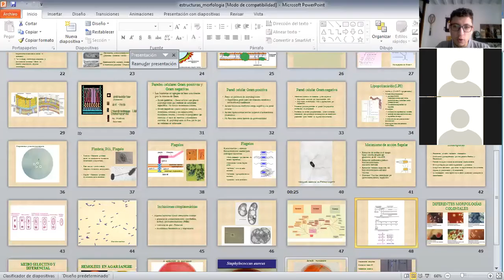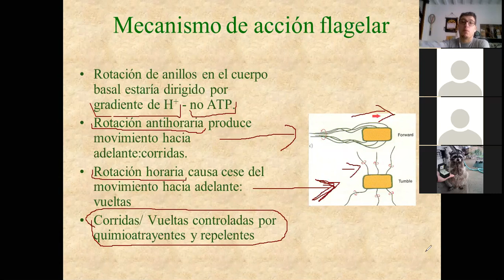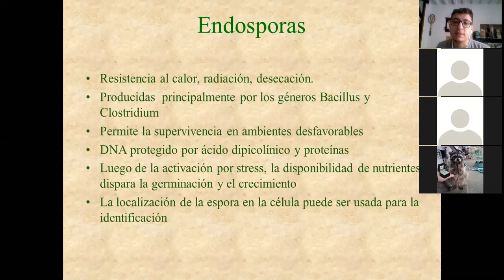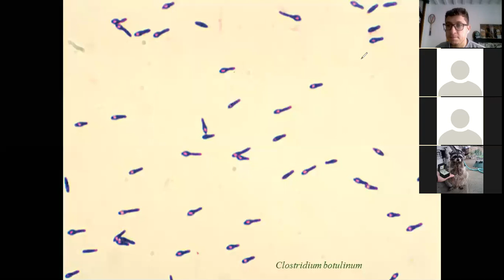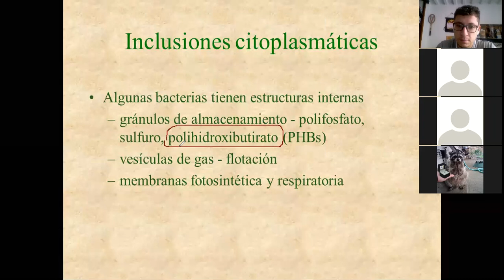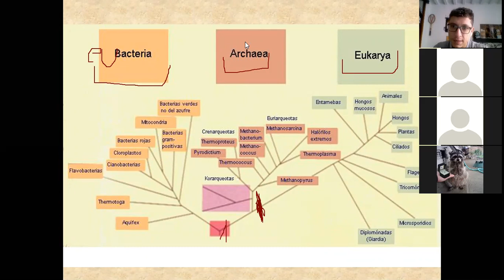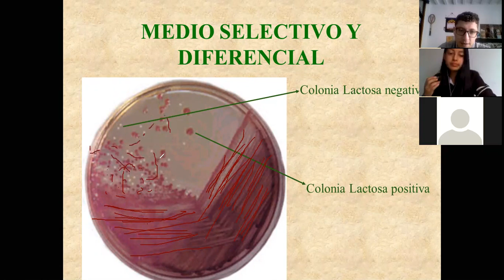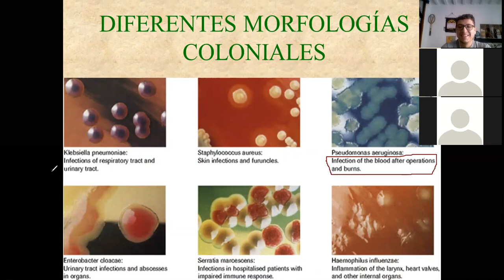Clase de biología grado noveno del 12 de agosto del 2020 parte 1/2